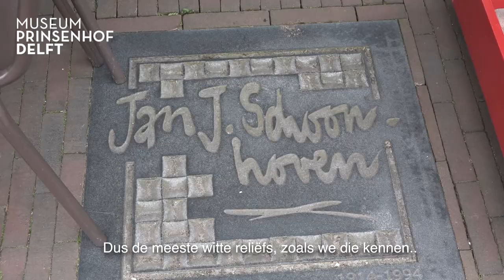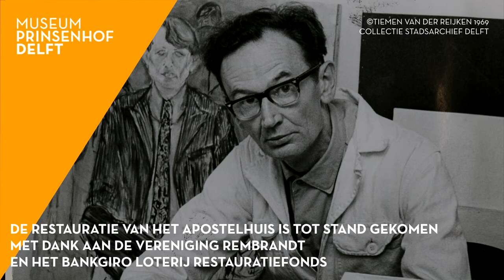#1 Wie is Jan Schoonhoven?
In de serie 'Het Apostelhuis, een bijzondere restauratie' nemen wij jou mee in het verhaal van de moderne kunstenaar Jan Schoonhoven en de restauratie van het door hem vervaardigde Apostelhuis.

In deel 1 van deze serie maak je kennis met de kunstenaar en zijn werk.

De restauratie kwam tot stand met financiële steun van de Vereniging Rembrandt (mede dankzij haar BankGiro Loterij Restauratiefonds).

Het Apostelhuis van Jan Schoonhoven is van 18 juni tot en met 10 oktober te zien in Museum Prinsenhof Delft.

Film: TIVI Producties